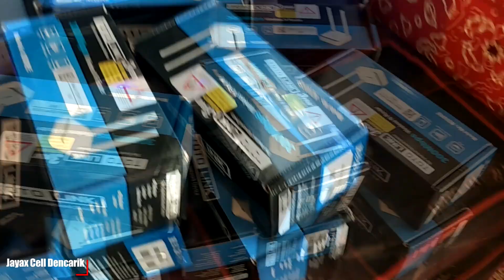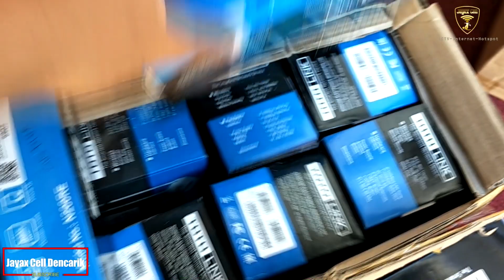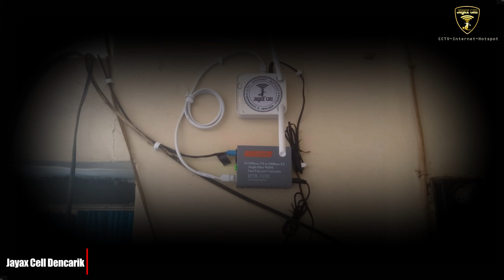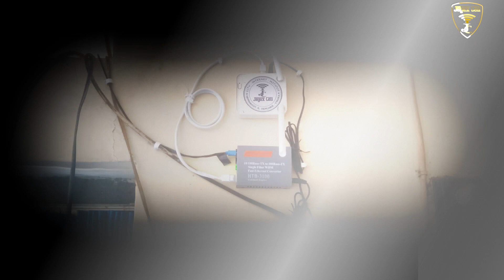UNBOXING TOTOLINK N200RE_SEBULAN 38 UNIT TERPASANG!!!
📲share dan comment video ini jika bermanfaat buat kalian.
☎️Wa. 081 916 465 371
         ʟɪᴋᴇ   |  sᴜʙsᴄʀɪʙᴇ   |  sʜᴀʀᴇ   |  ᴄᴏᴍᴍᴇɴᴛ
●▬▬▬▬▬▬▬▬ஜ۩۞۩ஜ▬▬▬▬▬▬▬▬●